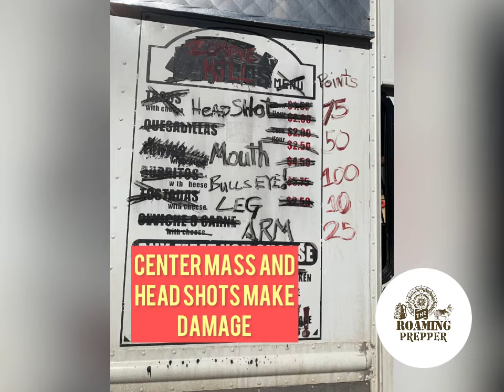Friday Funny: Zombie Apocalypse Vehicle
I saw this traveling past Las Vegas in a Zombie Museum and Laser game. Sadly the place was closed but the truck was on display outside. Some lessons to be learned here though…prepping